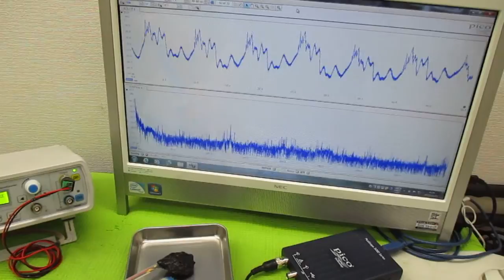超音波発振による相互作用を考慮した「超音波制御技術」